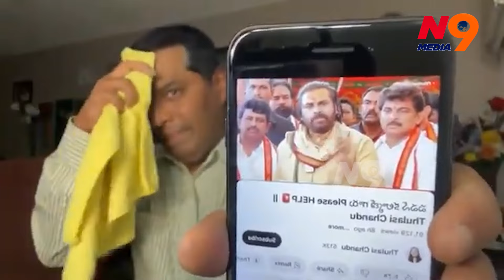Raj Boda comments on Tulasi Chandu | N9 Media